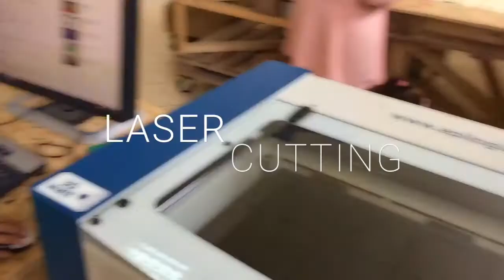A Tour Through Habibi.Works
See the magic of Habibi.Works during a busy Saturday in May 2017.